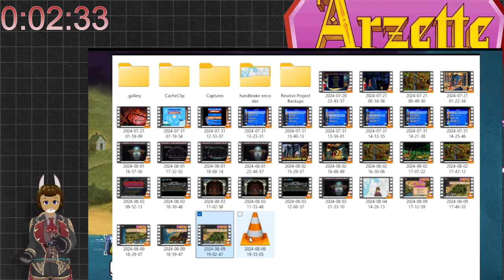Finally The Double Jump: Arzette Playthrough Part 4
4:00 Charge shot
13:25 Getting a little catty
18:00 Is this a wrestling reference? Locking boots?
18:55 Double Jump
22:05 Denny is Ynned backwards
26:15 What do coins with Arzette's face on them do?
27:15 Speedy McSpeedface
28:35 Hit him with your flute, Arzette